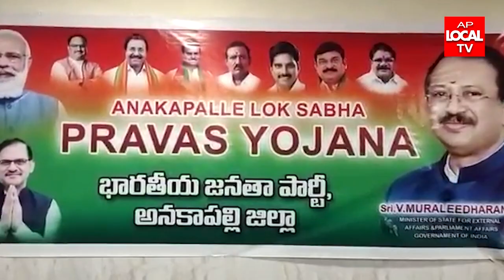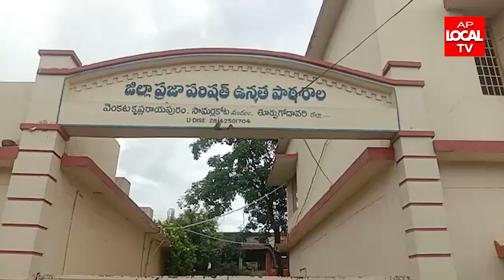15-10-2022 AP LOCAL TV NEWS BULLETIN